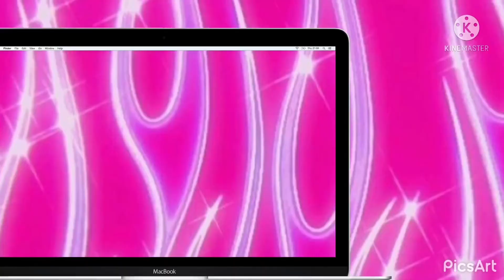FIRST SHOE VIDEO|| FT.TOPSHOESHOW 👟